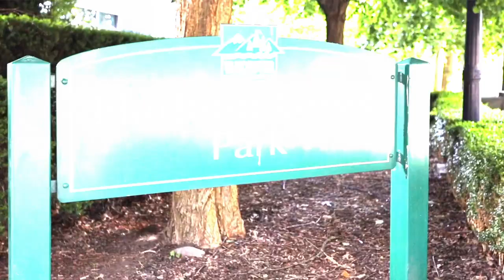3302 1238 Melville St COAL HARBOUR